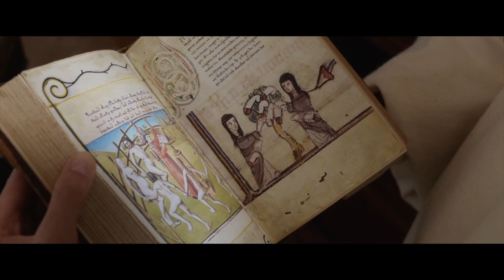3 Curious Nuns Learn From the Same Fugitive [The Little Hours]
Recap of The Little Hours

Three nuns, Fernanda, Ginevra, and Alessandra get their lives changed when the fugitive Masseto gets a job at their monastery. Although the premise sounds serious this movie is actually a raunchy comedy starring Alison Brie, Dave Franco, Aubrey Plaza, and many others.